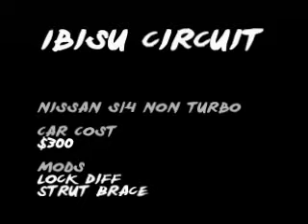Me And Kan Kan at Ebisu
Me And Kan Kan at Ebisu drifting our missle car on holiday.